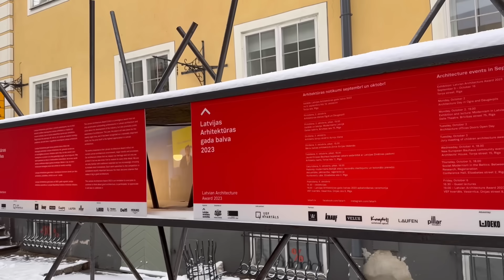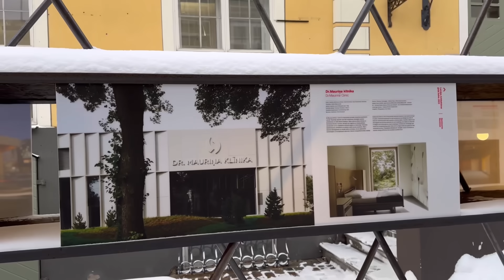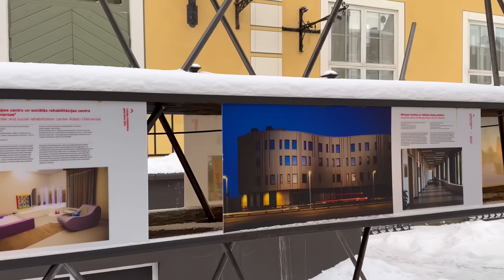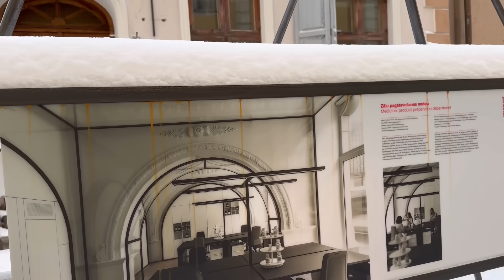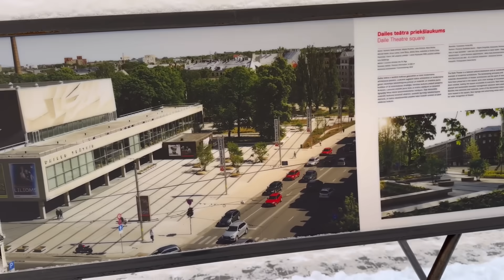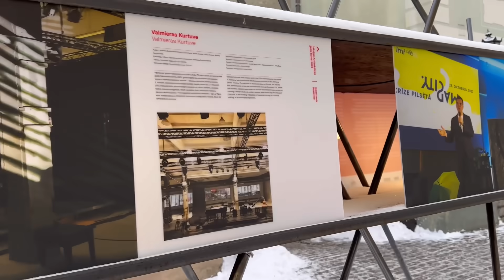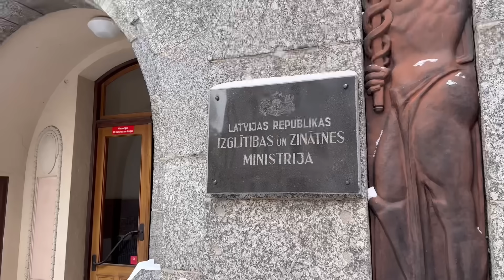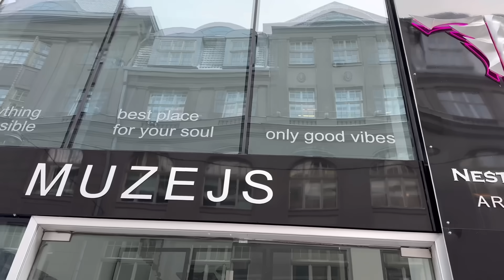ГОТОВИМСЯ К ЭВАКУАЦИИ в РИГЕ || ПЬЮ УСПОКОИТЕЛЬНЫЕ || ДОМА ХОЛОДНЫЕ БАТАРЕИ